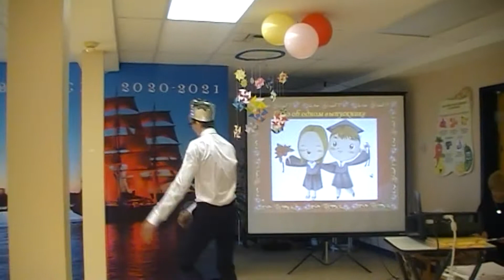Сказка на выпускной вечер. Очень прикольная.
В Чукотском государстве, в Канчаланском царстве жил-был выпускник Иван - царевич. А что было дальше... узнаете из этого видео.